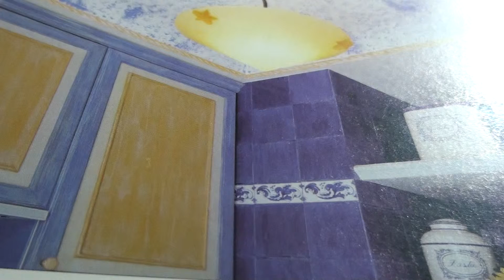VETERAN- JOHN BAKALIS-2013